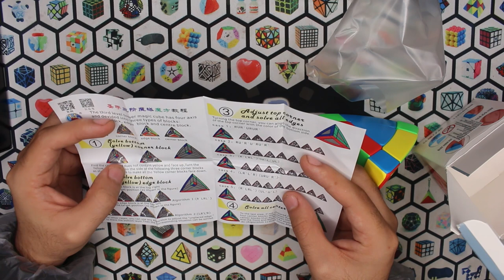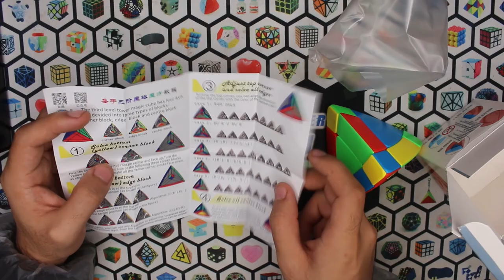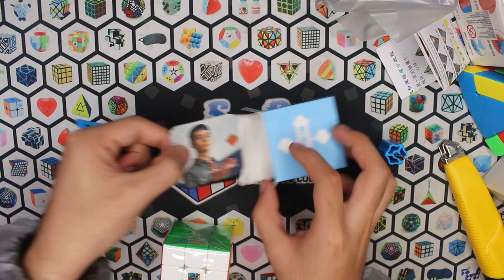🔥 Shengshou Mr. M 3x3 v2 😱 Meilong M 3×3 🤩 RS3M 3×3 2020 🔥 Shengshou Magic Tower | Speedcuber Perú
Tu tienda favorita de cubos te trae un nuevo video sobre los cubos 3x3 nuevos llegados a nuestra tienda, entre estos se encuentran modificaciones como el Magic tower, y cubos de velocidad como el Mr. M y el Meilong 3x3 M entre otros cubos más